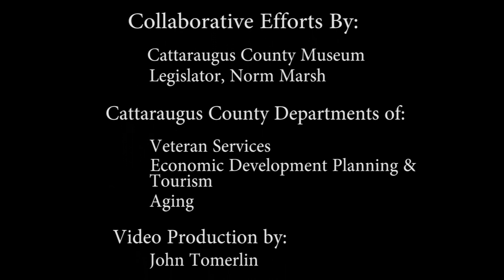Franklin Green, Vietnam War - Our Veterans, Their Stories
Franklin Green served as a E5 in the U.S. Marine Corp during the Vietnam War.

E5 US Marine Corp Viet Nam
A veteran who suffered a traumatic brain injury and has lived with it his entire life after serving in Vietnam

Credits
This video is part of the "Our Veterans, Their Stories" Project: Preserving first hand accounts from our heroes one story at a time

Video Production by John Tomerlin